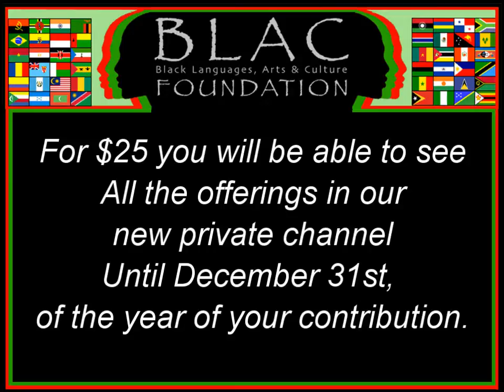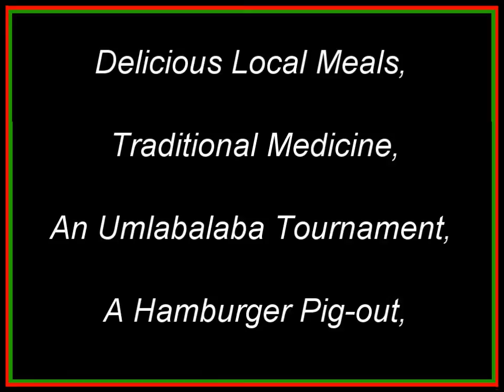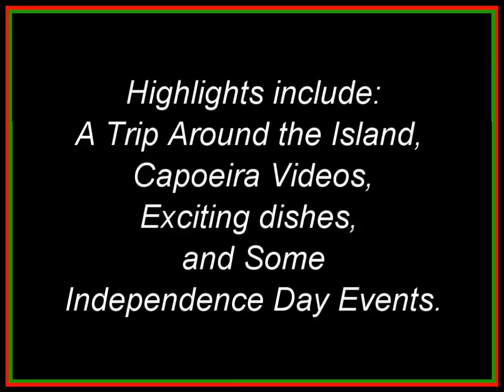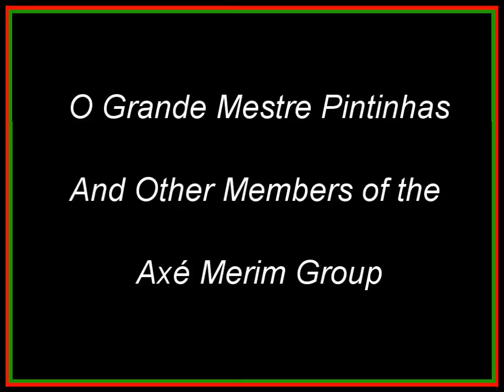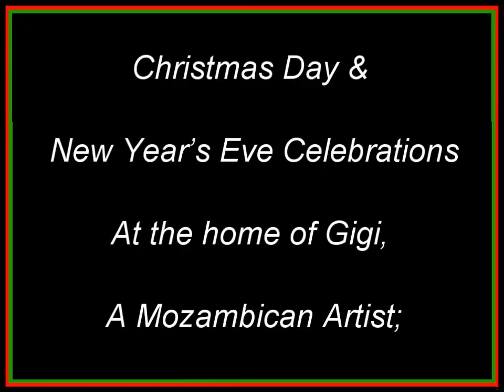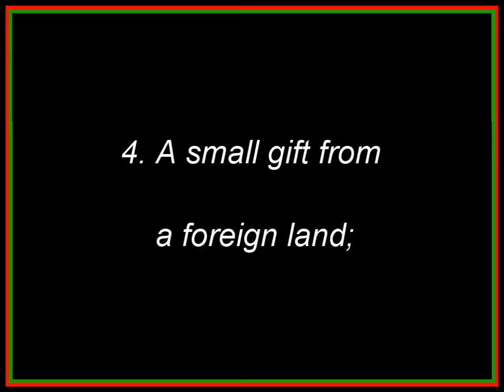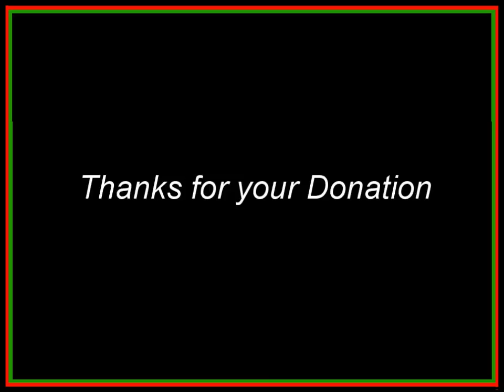The BLAC Foundation’s New Private Channel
Please visit the private channel to view our videos in context supported by connected speech. The experience will be much more rewarding. To see our recipes in connected form with supporting discourse open the “Sumpthin Good from …” competition on our website. Note that to access the private channel you must become a CENTURION for which, click on the Donate button in the private channel However, you can view our connected recipes free of charge.

Once you become a CENTURION, a password will be sent to you to access the links in the private channel

page.